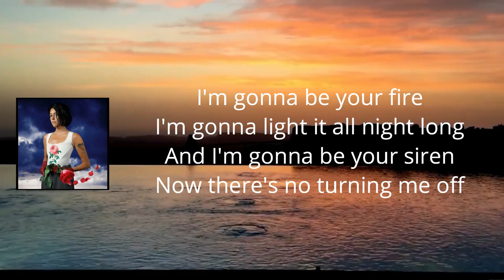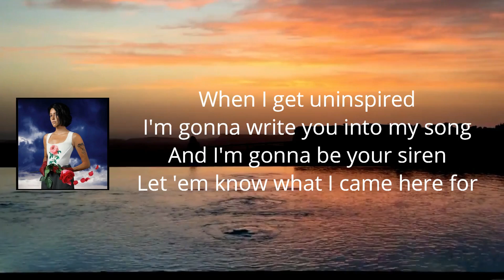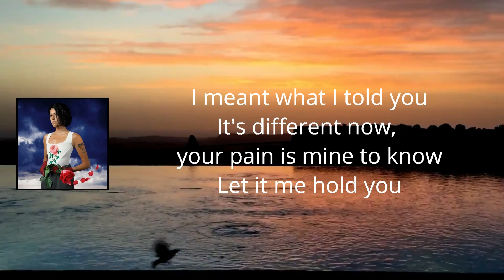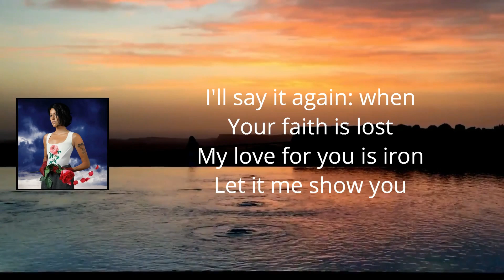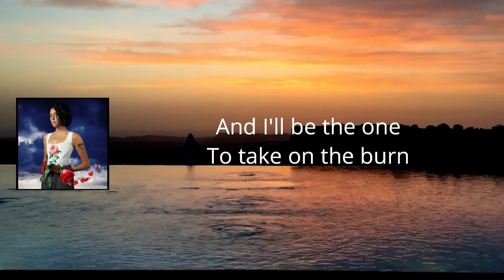Half Waif - Siren (Lyrics)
TheCaretaker by HalfWaif

Siren Lyrics:

I'm gonna be your fire
I'm gonna light it all night long
And I'm gonna be your siren
Now there's no turning me off
And I'll be the one
To take on the burn
When I get uninspired
I'm gonna write you into my song
Let 'em know what I came here for
I meant what I told you
It's different now, your pain is mine to know
Let it me hold you
I'll say it again: when
Your faith is lost
My love for you is iron
Let it me show you